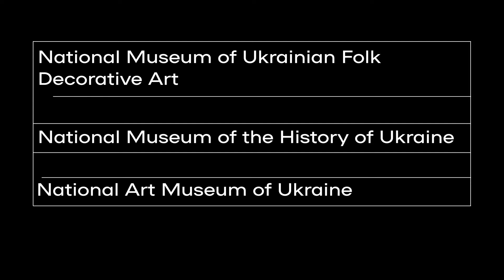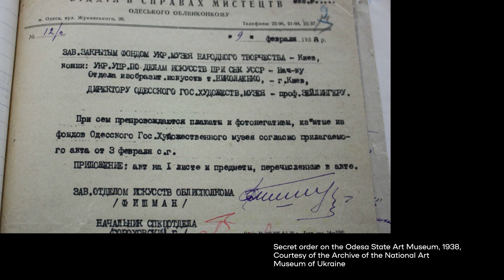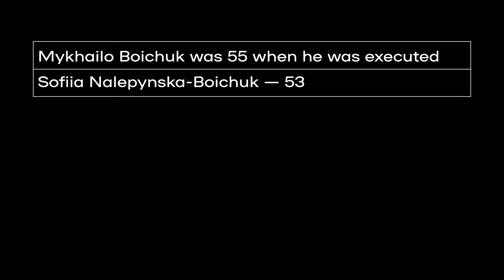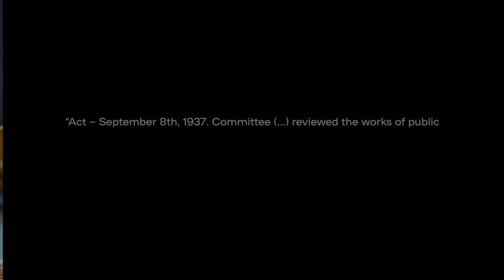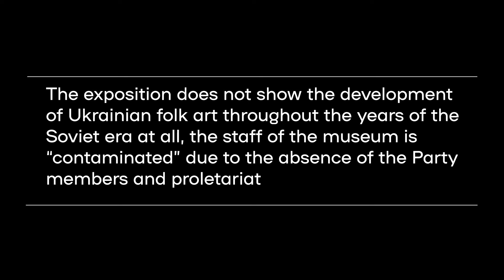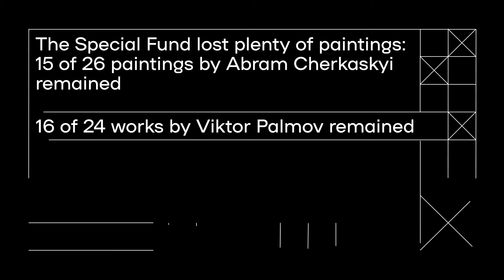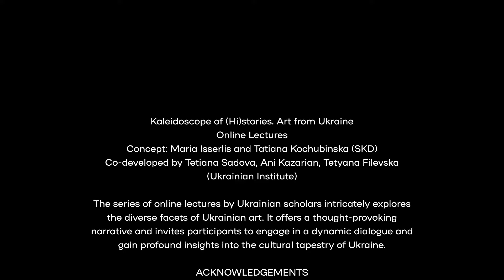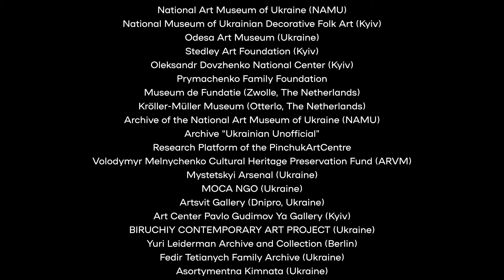Юлія Литвинець | Колекція Спецфонду (1937–1939) Національного художнього музею України | Частина 1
До вашої уваги — перша частина онлайн лекції генерального директора Національного художнього музею України Юлії Литвинець про колекцію Спецфонду NAMU (1937–1939) у межах проєкту “Kaleidoscope of (Hi)stories. Art from Ukraine”.

“Kaleidoscope of (Hi)stories. Art from Ukraine” — це серія відеолекцій, задумана та розроблена Державними художніми зібраннями Дрездена (SKD) у партнерстві з Українським інститутом. У розповідях провідних українських науковців — різноманітні мистецькі явища складної та бурхливої ​​історії мистецтва України 20-го та 21-го століть.

Концепція: Марія Ісерліс і Тетяна Кочубінська (SKD); co-developed: Тетяна Садова, Ані Казарян, Тетяна Філевська (Український інститут).

Проект підтримано Федеральним міністерством закордонних справ Німеччини та Ernst von Siemens Kunststiftung.

Відео люб’язно надав Український інститут.

Kaleidoscope of (Hi)stories. Art from Ukraine
Online Lecture I

“The Special Secret Collection (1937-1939) of the National Art Museum of Ukraine” by Yuliia Lytvynets
General director of the National Art Museum of Ukraine (NAMU)

Concept: Maria Isserlis and Tatiana Kochubinska (SKD)
Co-developed by Tetiana Sadova, Ani Kazarian, Tetyana Filevska (Ukrainian Institute)

“Kaleidoscope of (Hi)stories. It presents the core of modern and contemporary Ukrainian art told by leading Ukrainian scholars. Combining academic rigor with accessibility for diverse audiences, this educational series navigates through various artistic phenomena of the complex and turbulent history of the 20th and 21st centuries.

The project is kindly supported by Federal Foreign Office of Germany and Ernst von Siemens Kunststiftung